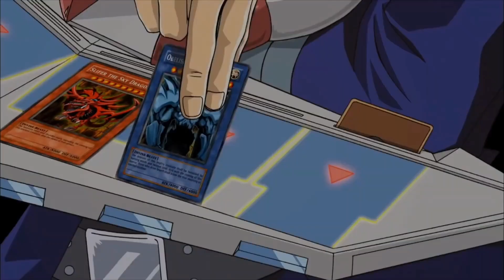Tekken - Heaven's Arms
Artist: The Game
Song: I Remember / Heaven's Arms
Album: Jesus Peace